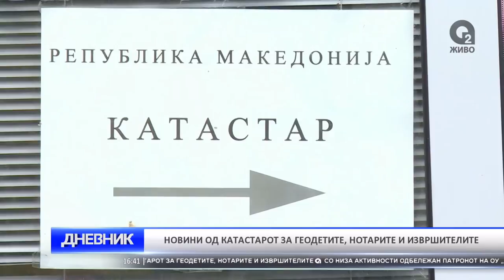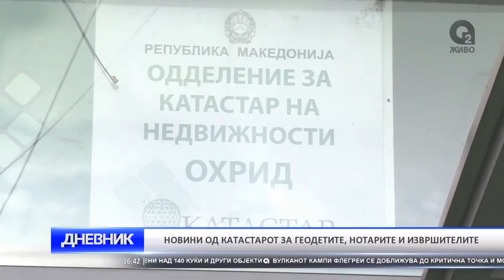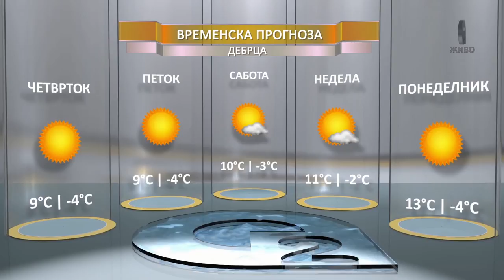O2 DNEVNIK 22 12 2016